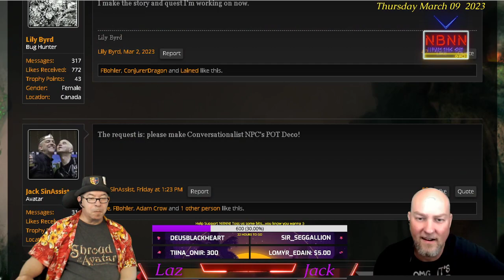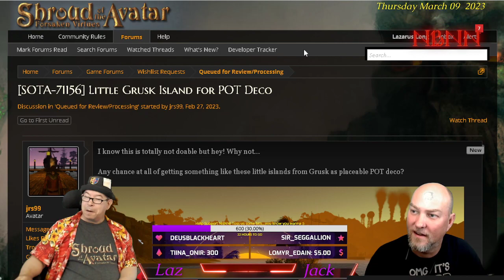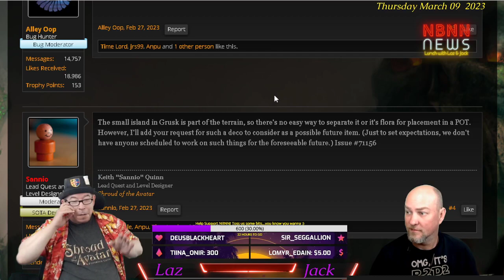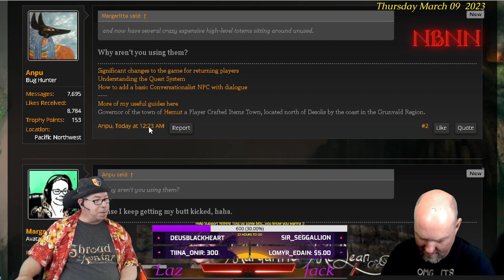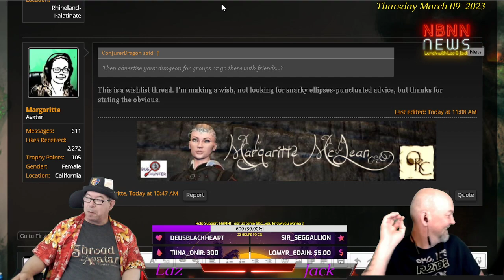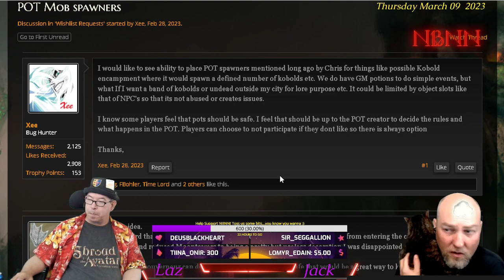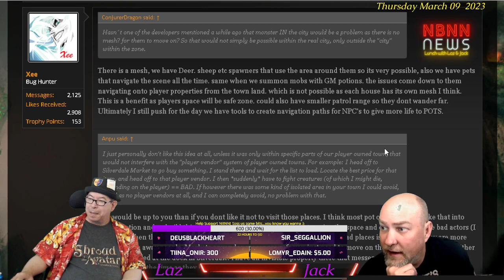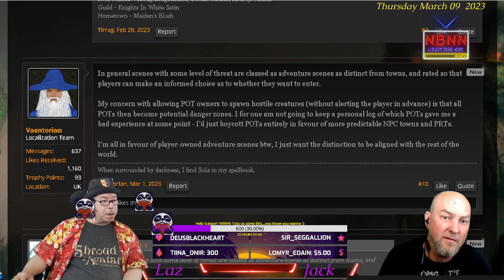Shroud Of The Avatar: Lunch With Laz & Jack 03/09/2023